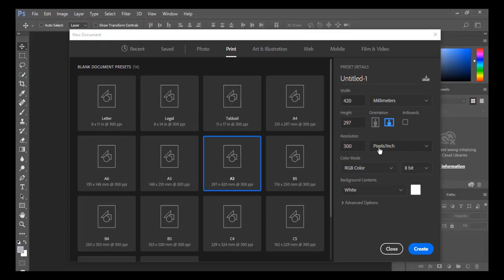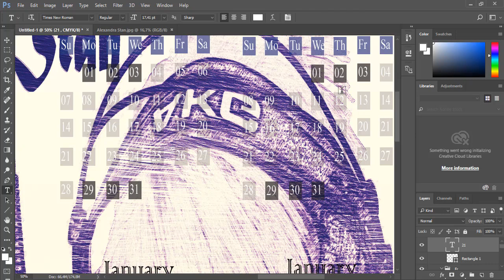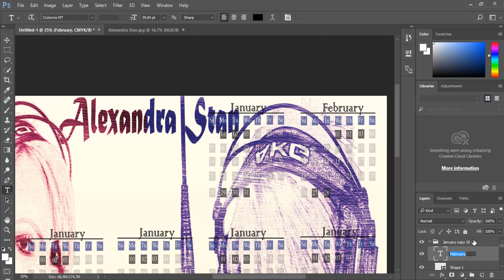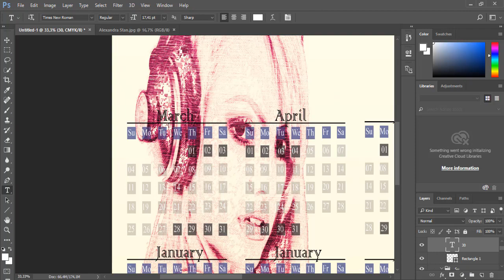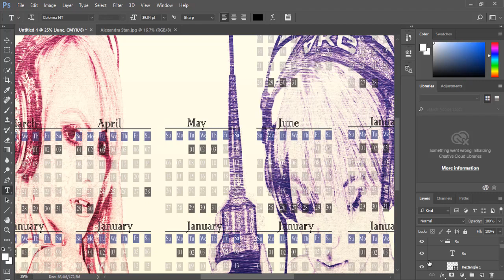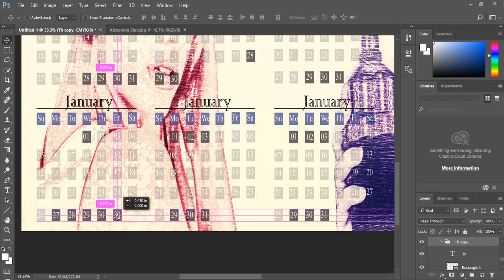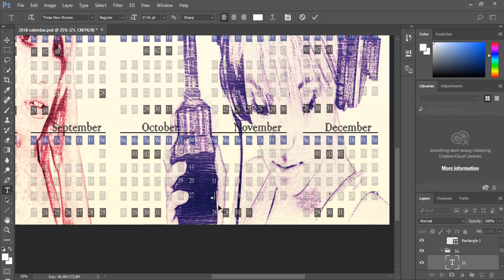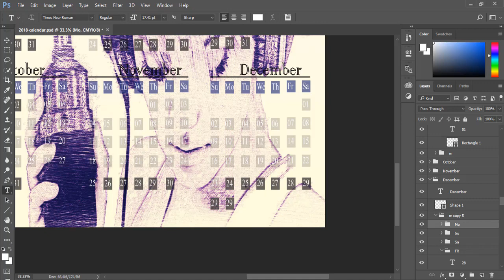how to make calendar 2018 in Photoshop part 2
how are you friend today We continue how to make calendar 2018 in photoshop and any one don't watch premier part you can watch in that and don't forget share and if you don't sub yet do it now and Leave comment behind you